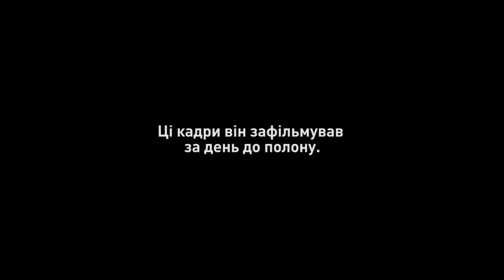UkraineWarReport - Last day in Azovstal film made by the Azov battalion before leaving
UkraineWarReport